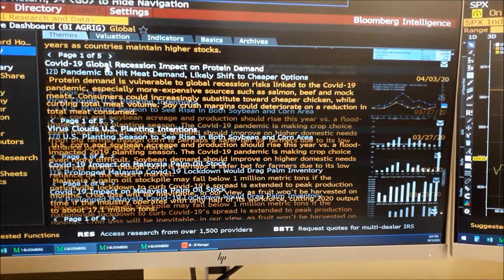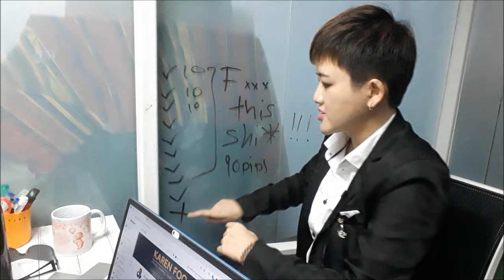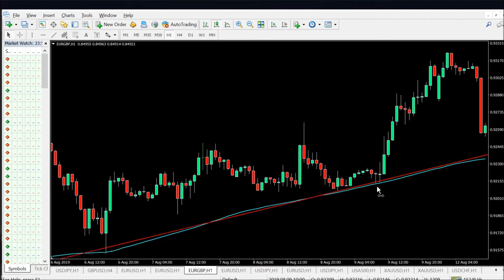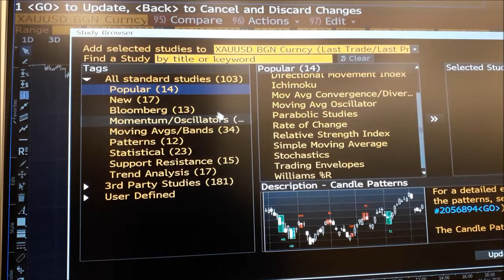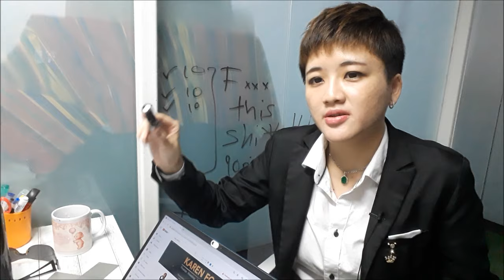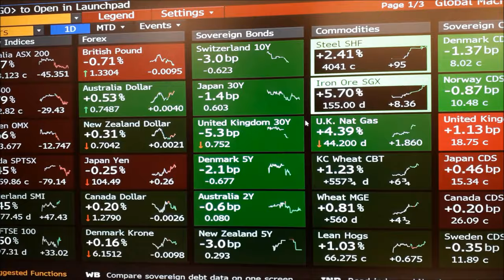I Became a Profitable Trader After Doing These 5 Things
5 things that will help you trade like a professional trader. Professional traders look at different things as compared to the typical retail trader and what retail trading educators teach you.

If you want to learn how to become a profitable trader and minimize your stress, then you'll need to know how professional traders trade. Becoming a consistently profitable forex trader or stocks trader is not just about making a lot of trades and getting high win rates. That is retail trader thinking. Not a professional trader mindset.

As somebody who comes from a finance background, I'll share with you what helped me become a profitable trader. I trade less but make more consistent trades. That is what you want to achieve. Making the forex market or stock market work hard for you.

It does NOT constitute an offer or solicitation to purchase any investment or a recommendation to buy or sell a security. In fact, the content is not directed to any investor or potential investor and may not be used to evaluate or make any investment.

Investing and trading is a high risk activity and should be approached with caution. I am not a certified financial advisor. Hence, it is important for you to seek a certified financial advisor to craft your portfolio.